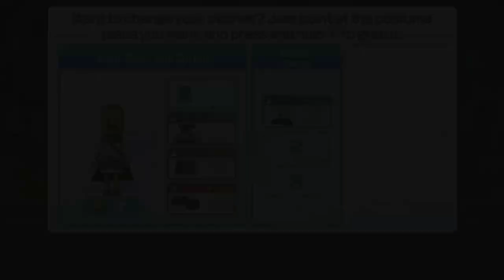Wii Party U Mii Fashion Plaza Marco vs Elena vs Chris